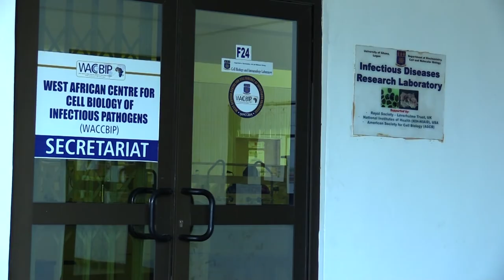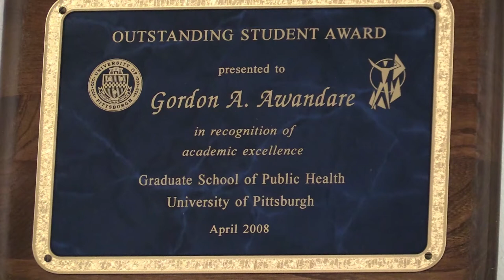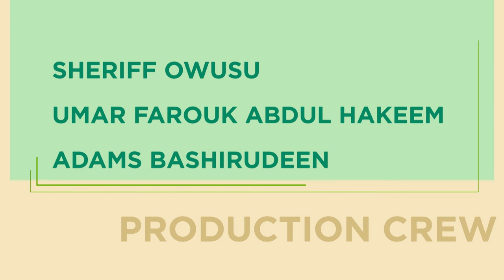Inspirational Africans - Prof. Gordon Awandare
Inspiring stories from All over the Africa of Individuals.